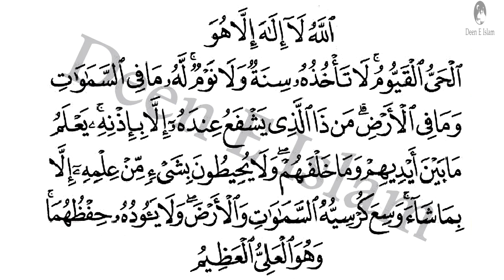Ayatul Kursi, آیت الکرسی | The Throne Verse | bothing & nobody is regarded to be comparable to Allah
ʾĀyat al-Kursī (Arabic: آيَة الْكُرْسِي, ʾĀyat al-Kursī) often known in English as The Throne Verse is the 255th verse of the 2nd surah of the Quran, Al-Baqarah. The verse speaks about how nothing and nobody is regarded to be comparable to Allah.[1]

This is one of the best-known verses of the Quran and is widely memorised and displayed in the Islamic world

اللَّهُ لاَ إِلَهَ إِلاَّ هُوَ الْحَيُّ الْقَيُّومُ لاَ تَأْخُذُهُ سِنَةٌ وَلاَ نَوْمٌ لَهُ مَا فِي السَّمَاوَاتِ وَمَا فِي الأَرْضِ مَنْ ذَا الَّذِي يَشْفَعُ عِنْدَهُ إِلاَّ بِإِذْنِهِ يَعْلَمُ مَا بَيْنَ أَيْدِيهِمْ وَمَا خَلْفَهُمْ وَلاَ يُحِيطُونَ بِشَيْءٍ مِنْ عِلْمِهِ إِلاَّ بِمَا شَاءَ وَسِعَ كُرْسِيُّهُ السَّمَوٰتِ وَالأَرْضَ وَلاَ يَئُودُهُ حِفْظُهُمَا وَهُوَ الْعَلِيُّ الْعَظِيمُ

Allah! There is no deity but Him, the Alive, the Eternal.
Neither slumber nor sleep overtaketh Him.
Unto Him belongeth whatsoever is in the heavens and whatsoever is in the earth.
Who could intercede in His presence without His permission?
He knoweth that which is in front of them and that which is behind them,
while they encompass nothing of His knowledge except what He wills.
His throne includeth the heavens and the earth,
and He is never weary of preserving them.
He is the Sublime, the Tremendous.